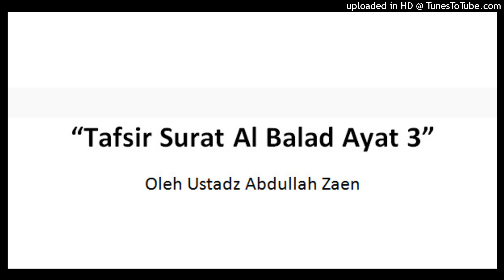Abdullah Zaen - Tafsir Surat Al Balad Ayat 3